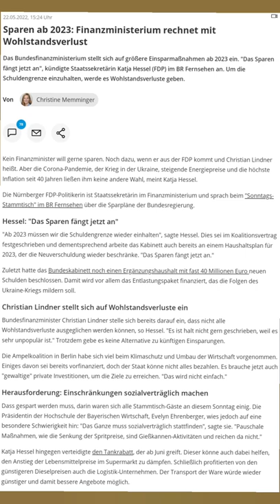Katja Hessel (FDP) droht mit Kürzungen dank der Schuldenbremse